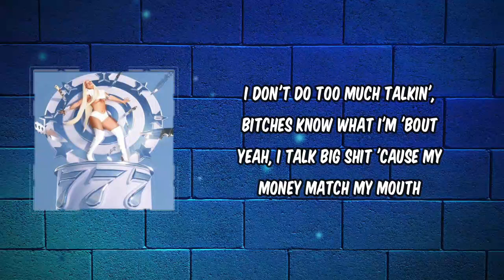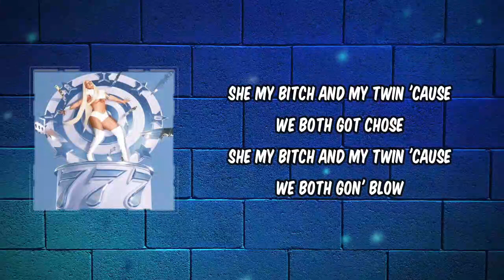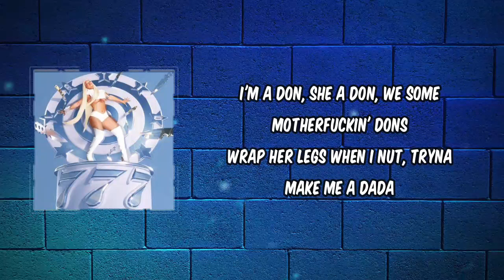Latto - Stepper (Lyrics)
Stepper  by Latto
Album: 777

Stepper  Lyrics:

Exotic Birkin cost a hunnit, I'll die 'bout my fit
This a new body, I don't gotta lie 'bout my shit
Redbone, red beam, when I shoot I don't miss
And my nigga, he a stepper, he gon' die 'bout his bitch
FN in my Bottega, I'll die 'bout my fit
Flawless diamonds change the climate, nigga, all my shit hit
Bitch, please don't get me started 'cause you know how I get

Aye, yeah, I'm her
Pussy pink, like my vert
Clayton County, that my turf
I'll get a ho touched like a perv
Twenty-two in a twenty-two that ain't came out
On the 'Gram, keep it cute 'fore you die 'bout that clout
I don't do too much talkin', bitches know what I'm 'bout
Yeah, I talk big shit 'cause my money match my mouth
Four cars but I still got a driver
That lil' ass advance, I coulda signed 'em
He gon' brag 'bout this pussy, he know I ain't got no mileage
We don't buy them cheap Birkins no more, that shit childish
Backend, what I came for (All cash)
Big Bentayga all paid for (All cash)
Shooters in the cut on payroll
Ho, you can't name a place that I can't go

And my bitch know I'm a stepper, I'ma kill 'bout my ho
Send my bitch on a opp, she come back with that load
Bust down my bitch, Cartier white gold
One stroke, two strokes, got her like oh-oh
Move hand, go deep, got her like oh no
She my bitch and my twin 'cause we both got chose
She my bitch and my twin 'cause we both gon' blow
Put my guns in her name 'cause she know I can't get 'em
One drill, she drove, she like, "Bae, go get 'em"
Put drip on my ho, she gotta walk with a sponge
And her wap drip too, she could start a whole pond
I'm a don, she a don, we some motherfuckin' dons
Wrap her legs when I nut, tryna make me a dada
Wrap her legs when I nut, she want me to be the father
Shoot the club up, shot the club up, top shotta